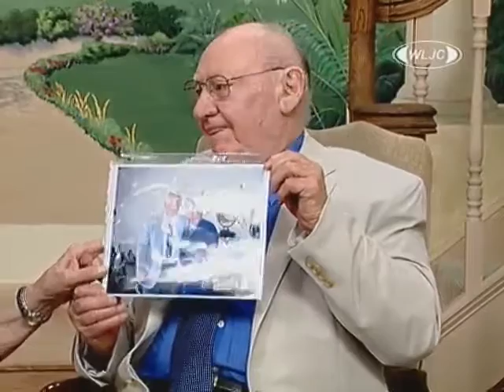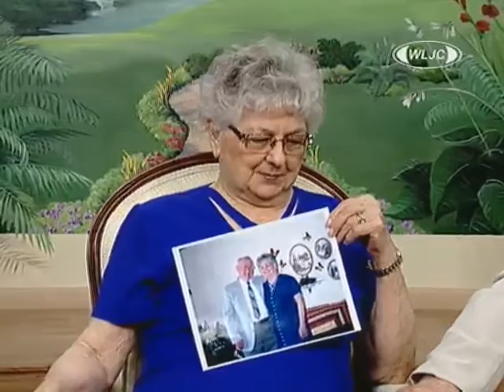WLJC TV Hour of Harvest featuring Steppin Out on Faith originally aired July 15th, 2013